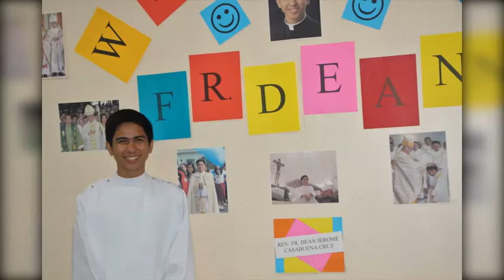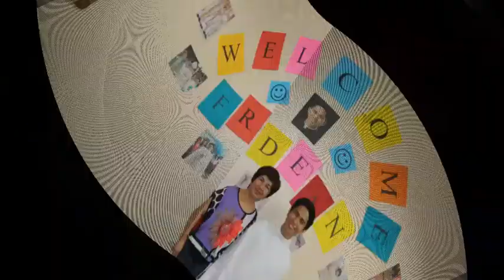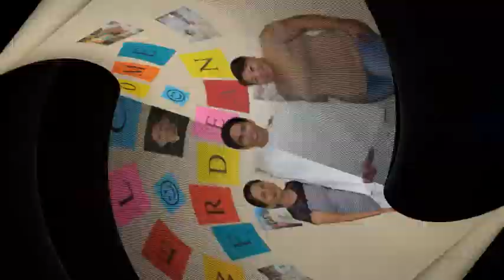Remembering welcome mass & reception for Fr Dean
We remember the time when we welcome Rev. Fr. Dean Jerome Casabuena Cruz as Parochial Vicar of the Diocesan Shrine & Parish of St. Isidore the Worker, Diocese of Cabanatuan, Talavera, Nueva Ecija, Phils.

Acknowledgment:
Background music is Friends are Friends Forever written by Michael W. Smith & Amy Grant, performed by Michael W. Smith from the album First Decade